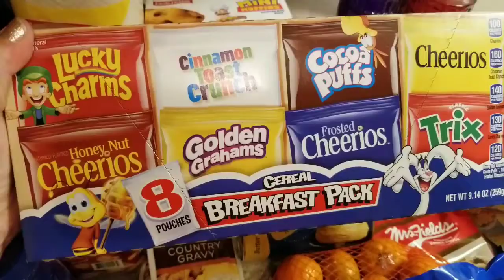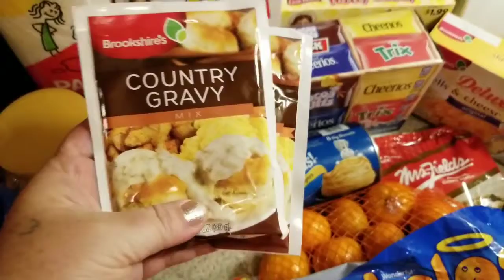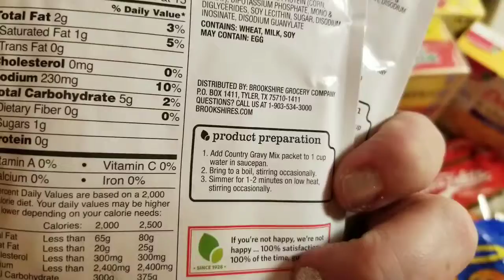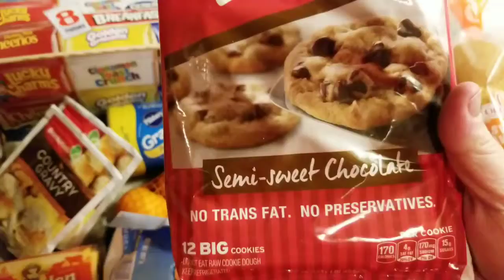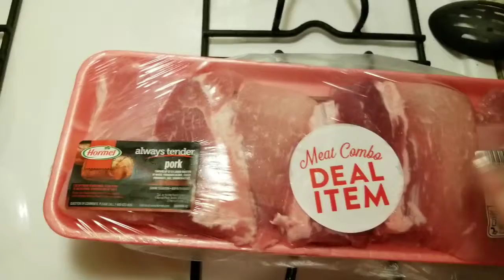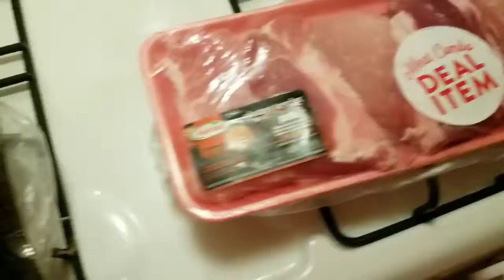Brookshires Grocery Haul